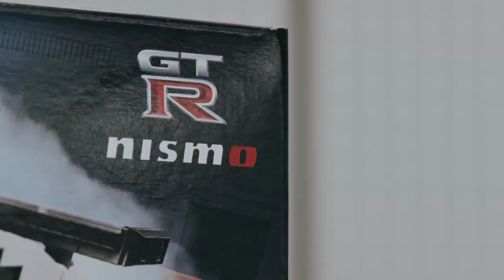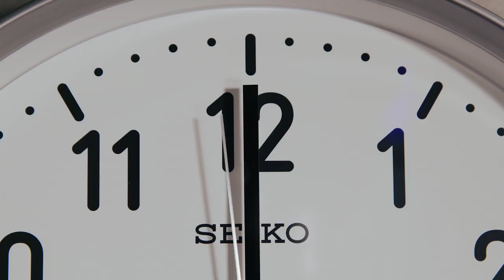01 LEGO Speed Champions Nissan GT R NISMO